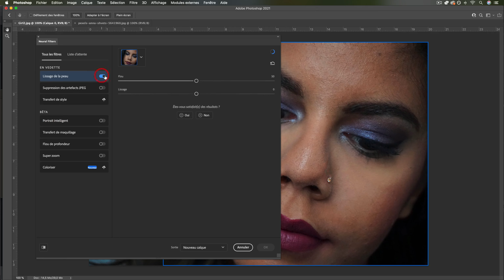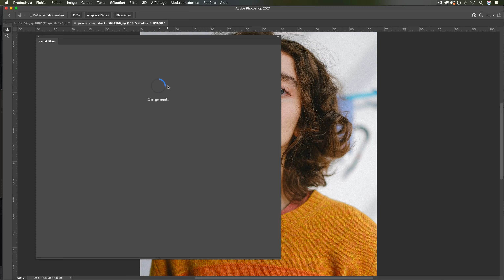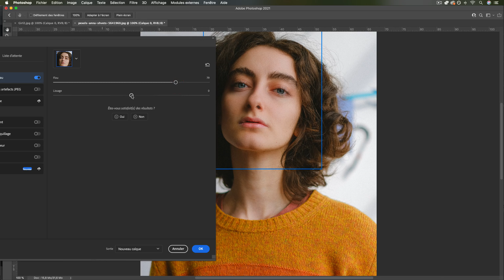Comment lisser la peau en 1 clic avec Photoshop ?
Vous avez des photos que vous voulez retoucher, vous voulez lisser la peau, donner un aspect plus "magazine" à vos portraits mais vous ne connaissez pas toutes les manipulations pour y parvenir ?